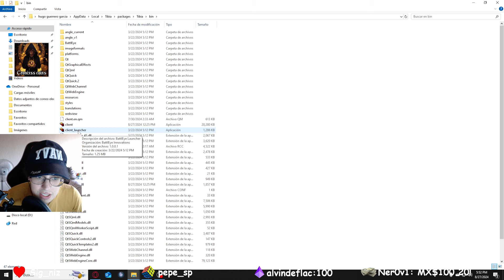TIBIA NO ABRE? aquí la solución